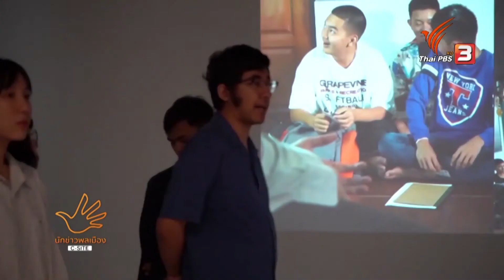EP.88 “เที่ยวคลอง ลองเล่า”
ติดตามรายการนักข่าวพลเมือง C- site ตอน พลังชุมชน คนท้องถิ่น ( 9 มี.ค. 63) เวลา 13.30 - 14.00 น.